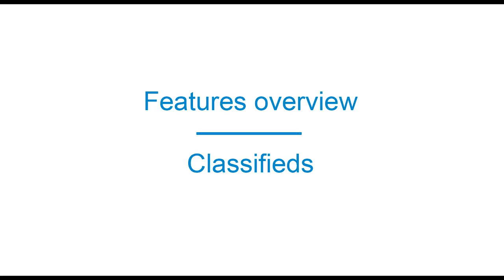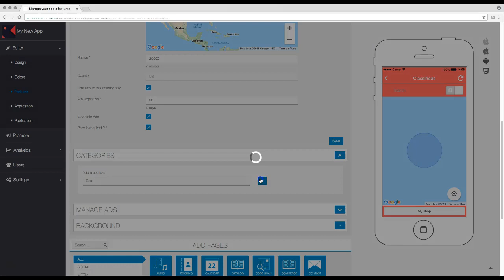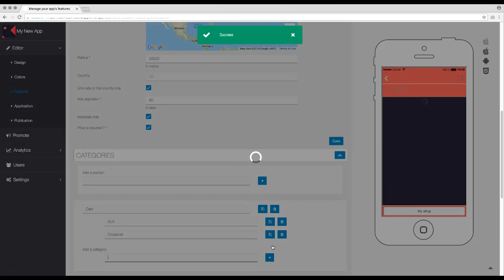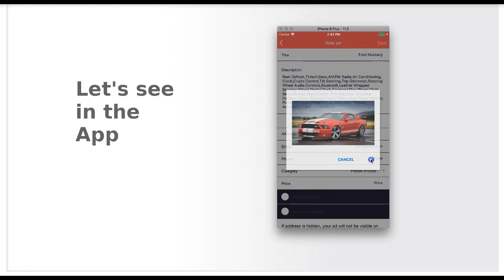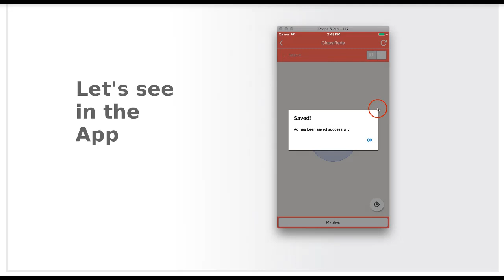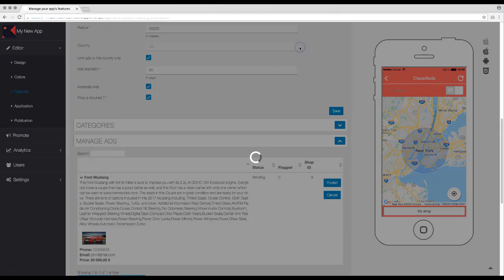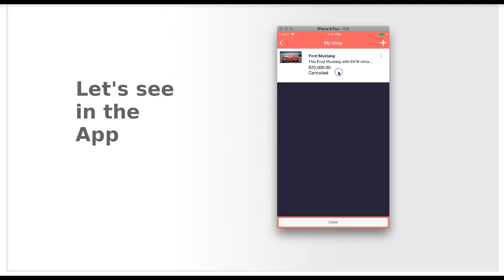AppBoxStudio - Features: classified